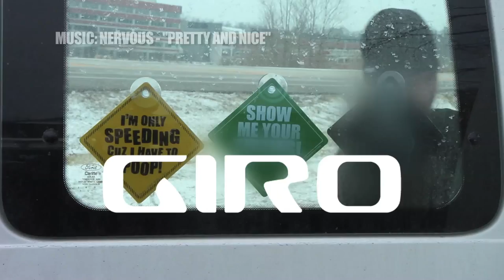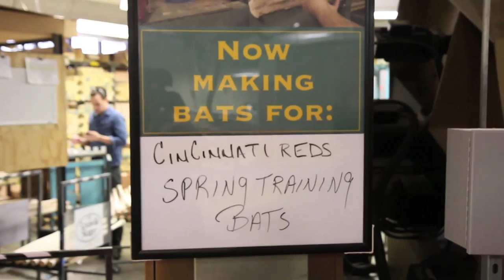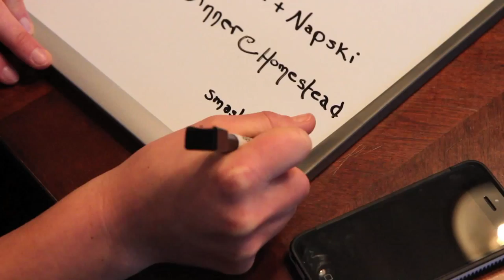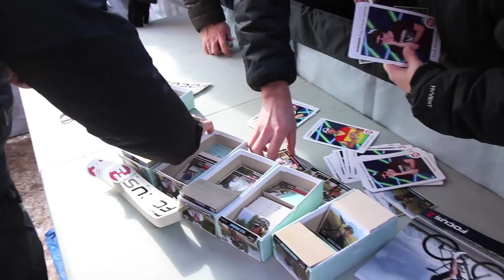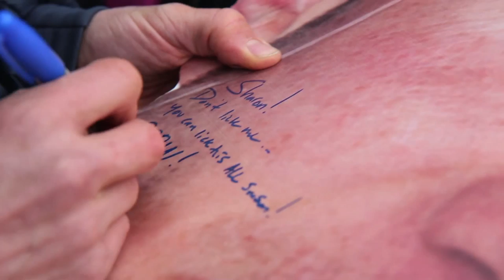Behind THE Barriers Season 3 Episode 12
This is what America has been waiting for ever since it was first announced in January of 2010: for the first time in history, the UCI Cyclocross World Championships were on their way to the United States! Behind THE Barriers was on the ground early to make sure it was with Jeremy for every possible moment in the lead up to America's biggest ever cyclocross race. Before it was time to race in Louisville, however, Jeremy and the Team Rapha-Focus gang headed a couple hours north to race the Cincinnati Kings International in Cincinnati, Ohio, against reigning World Champion Neils Albert and some other big European stars. Jeremy rides to a very impressive third place behind Albert and his young teammate, Wietse Bosmans, the U23 Belgian Champion. A week of focus followed, with just enough spare time for some fun, including a tour of the famous Louisville Slugger factory and an interview with Louisville's WDRB TV news station. Finally, the wait is over, and American cyclocross turns out in a way never seen before. Not only are the best professional cyclocross riders in the world on show, but so is the amazing American cyclocross culture that was eager to show the world that America knows its cyclocross. In the end, Behind THE Barriers is proud to have been there and to have been a part of such an historic race! Finally, when all the dust clears, it's off to another historic event -- the Louisville 2013 Foam Party. Thank you Louisville, and thank you America, for producing such an amazing event!